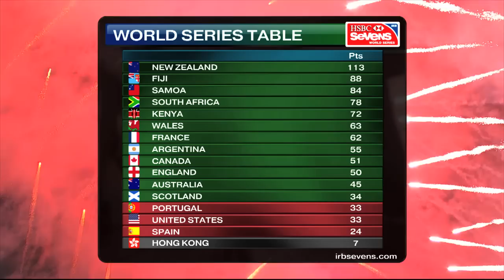Hong Kong Sevens: Final day highlights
Highlights from the final day of action at the 2013 Hong Kong Sevens.